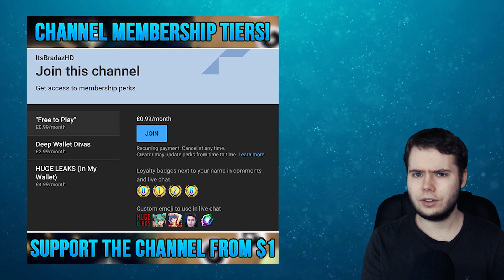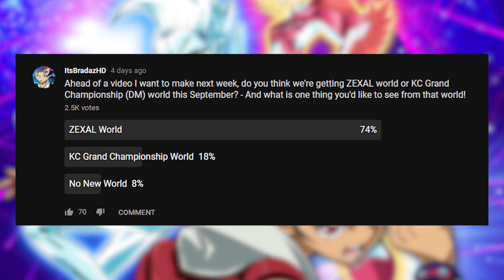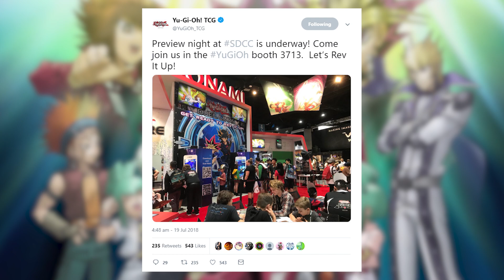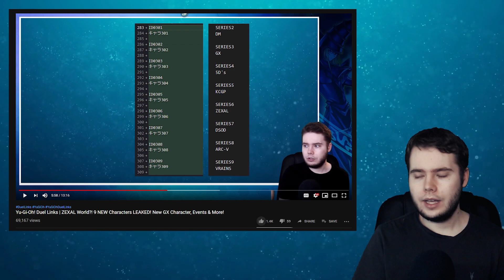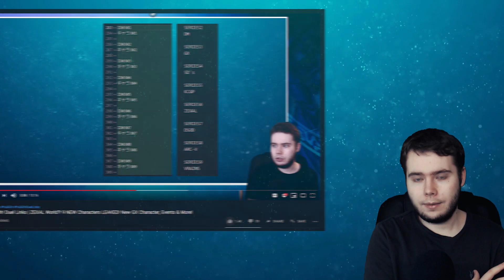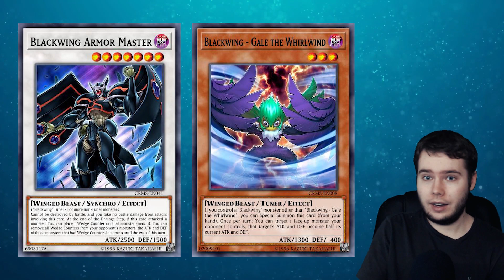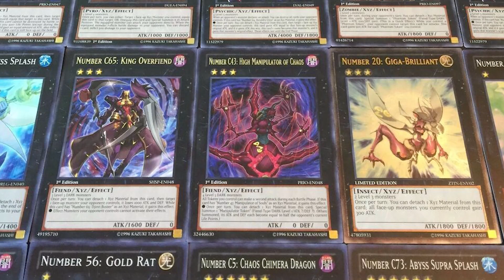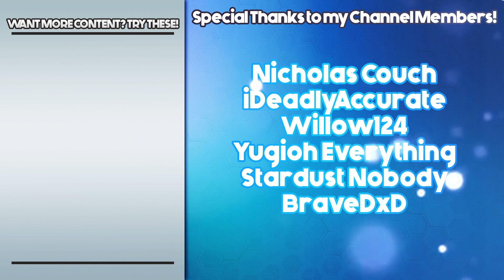Yu-Gi-Oh! Duel Links | The Next World! ZEXAL OR KC Grand Championship?! & When We Might Find Out!